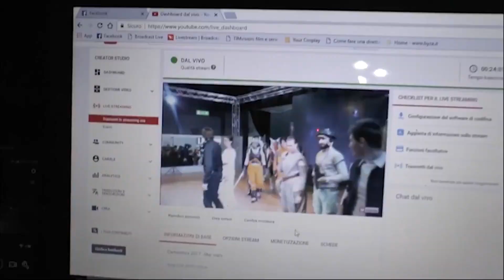NOVEGRO INVERNALE 2020 DOMENICA - Contest 1